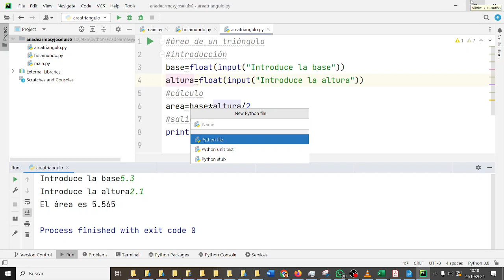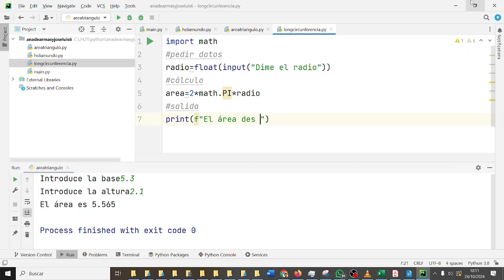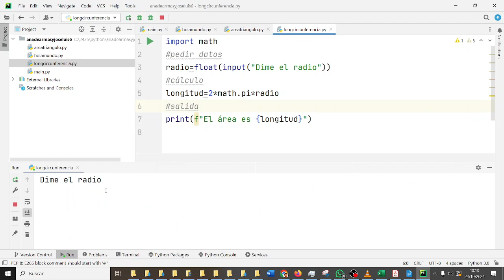Longitud circunferencia Pycharm Python 1BACHA CDYPC 1BACH IES Monterroso